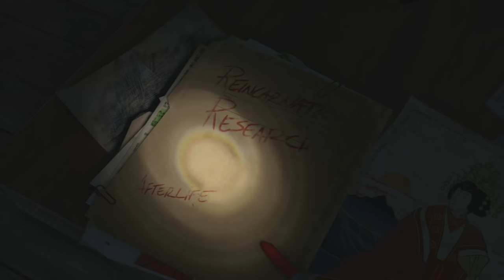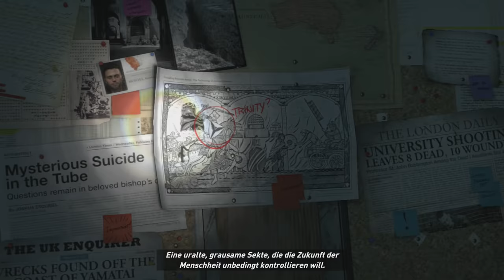Rise of the Tomb Raider Gameplay #1 - Let's Play Tomb Raider 2015 German / Deutsch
Let's Play Rise of the Tomb Raider Gameplay German / Deutsch: Die studierten Arschologen Martin und Michi begleiten Lara natürlich auch auf ihrem neuesten Abenteuer auf der Xbox One.

Ihr wollt GameTube unterstützen, ganz nebenbei und ohne eigene Kosten? Danke!